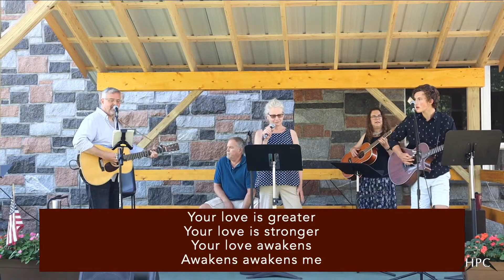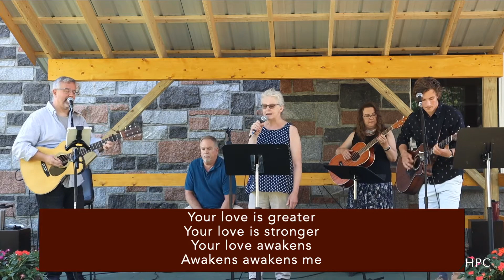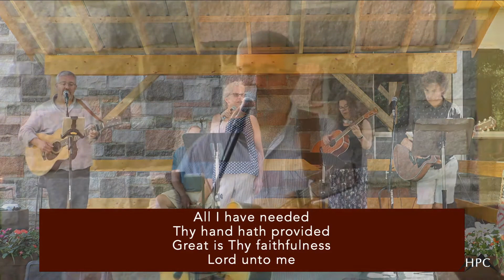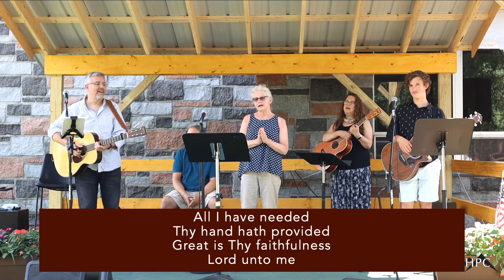High Peaks Church July 5, 2020 Sunday Service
High Peaks Church Sunday morning service July 5, 2020 meeting outside in Saranac Lake, NY.